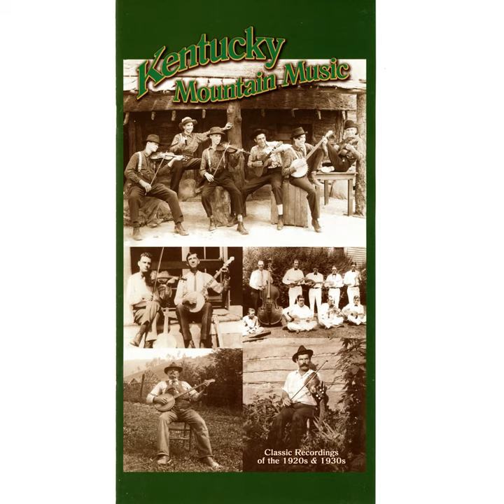Ching Chow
Ching Chow · Jimmy Johnson String Band

Kentucky Mountain Music, Pt. 7

Writer: Ted Chestnut